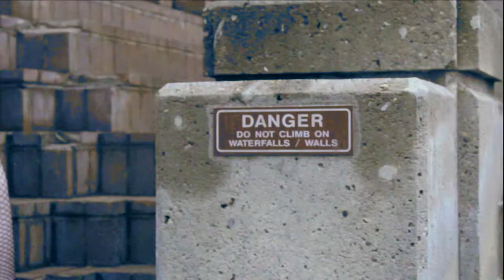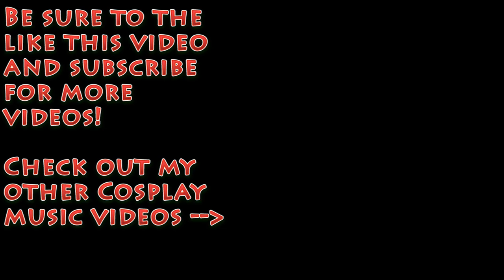Otafest 2019 CMV Vol 1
During the May Long weekend(May 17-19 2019) I was at Calgary's anime convention called Otafest. While I was there I made a cosplay music video so thanks to all the cosplayers for being in this video, you guys are the best! If your name isn't on the list and you were in the video let me know and I will add you to it.

Cosplayer social media links(Most of these are on Instagram unless noted otherwise)
nikolecosplays
Longbeard cosplays
bl00d70rn
the_ashen_ones
fortheloveoffandom
cosplayyugana
shogun_steel
sun_riddle
vodka_bot
duwangi
mynameissoups
anjikx
komickrazi
carrotboyeddy
halfboxcosplay
skookumprops
what the heck cosplay(facebook)
c-world productions
jellyfishcandycosplay
nifftaku
velocic
ithillen
hope.in.ashes
whitebumble
unwanted_drawing
gravitea.cosplay
agendertex
captainwrex
happystar88
lyriumghostt
redsfreaky
cruxicute
spookywookycoconut
rogue_jojo
knoxecreations
neil_petro( twitter)
andromedacosplay
jlbrn.art
the_sexy_burrito.rae
kitchenlich
des_cosplay
syntiment
cinclidaecos
Tsukino Stardust(facebook,twitter,youtube)
Azuma(Facebook)
luna.tic_ash.hole